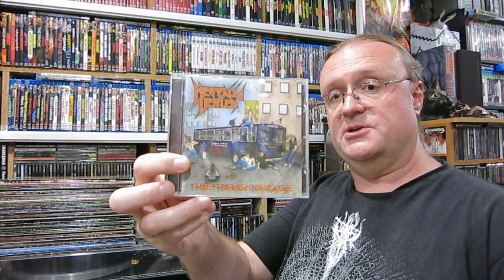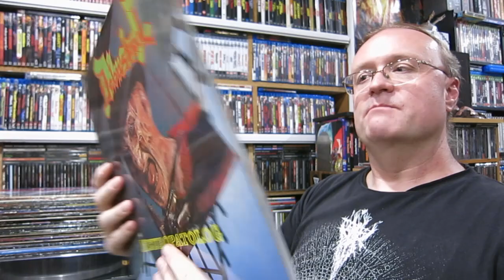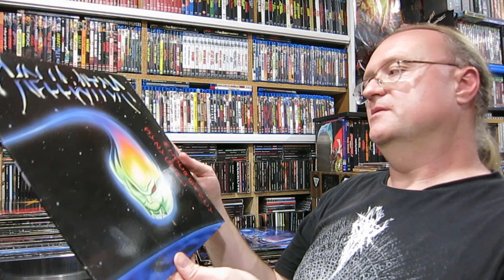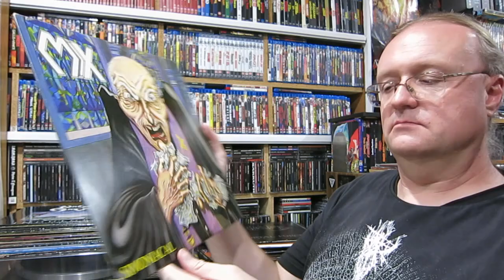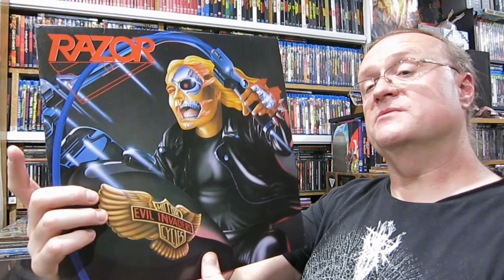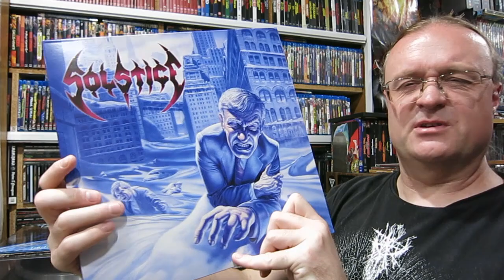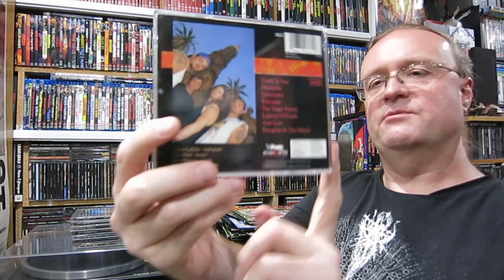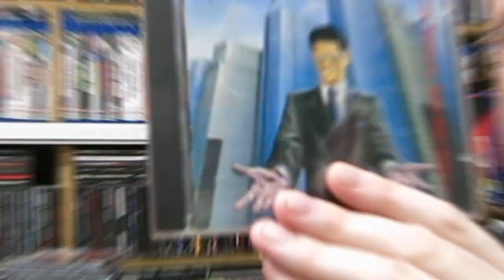THRASH Metal Favourites from the 80s and 90s (on Vinyl and CD)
A couple of days ago it was the 30th anniversary of Sepultura's mighty ARISE album. To celebrate, we are going to take a look at my favourite Thrash Metal albums on both LP and CD formats.

0:00 Pre-amble
0:17 Intro
1:38 The Vinyl
32:36 The CDs
41:25 Outro

FEATURED ALBUMS (for those who want to cheat)
Abomination - Abomination
Artillery - Terror Squad
Assassin - The Upcoming Terror
Atrophy - Socialised Hate
Attomica ‎– Disturbing The Noise
Blessed Death - Destined for Extinction
Blood Feast - Kill for Pleasure
Coroner - No More Colour
Dark Angel - Darkness Descends
Death Angel - The Ultra-Violence
Deathrow - Raging Steel
Deathwish - Demon Preacher
Debustrol - Neuropatalog
Defiance - Void Terra Firma
Demolition Hammer - Tortured Existance
Destruction - Infernal Overkill
Devastation - Idolatry
Dream Death - Journey into Mystery
Exhorder - Slaughter in the Vatican
Exumer - Possessed by Fire
Flotsan and Jetsam - Doomsday for the Deceiver
Forbidden - Forbidden Evil
Grinder - Dead End
Heathen - Breaking the Silence
Hellwitch ‎– Syzygial Miscreancy
Hexenhaus - The Edge Of Eternity
Hobbs Angel Of Death ‎– Hobbs' Angel Of Death
Infernal Majesty - None Shall Defy
Kreator - Pleasure to Kill
Meliah Rage - Kill to Survive
Messiah - Hymn to Abramelin
Metallica - Kill em All
Mutilator - Immortal Force
MX - Simoniacal
Nasty Savage - Indulgence
Nuclear Assault - Survive
Onslaught - The Force
Overkill - Feel the Fire
Paradox - Heresy
Pestilence ‎– Malleus Maleficarum
Psychic Possessor ‎– Toxin Diffusion
Razor - Evil Invaders
Realm - Endless War
Sabbat - A History of Time to Come
Sacrifice - Forward to Termination
Sadus - Illusions
Sentinel Beast - Depths of Death
Sepultura - Schizophrenia
Slammer - The Work of Idle Hands
Slaughter - Strappado
Slayer - Show No Mercy
Sodom - Agent Orange
Solstice - The Sentencing
Testament - The New Order
Vendetta - Go and Live... Stay and Die
Vulcano - Live
Whiplash - Power and Pain
Xentrix - For Whose advantage?